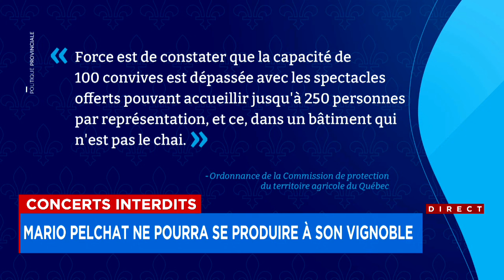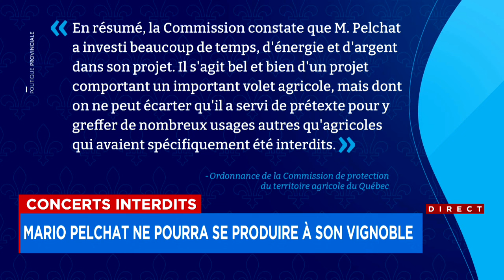45 spectacles annulés au vignoble de Mario Pelchat: le ministre de l'Agriculture plaide qu'il ne peu